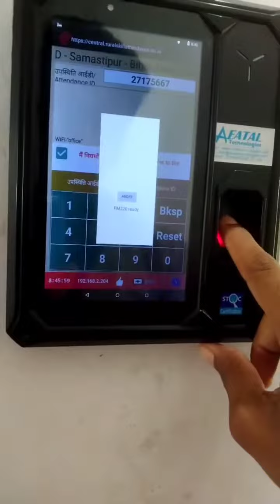✨💞DDU-GKY MUSRIGHARARI TRYING CENTER 💫💞